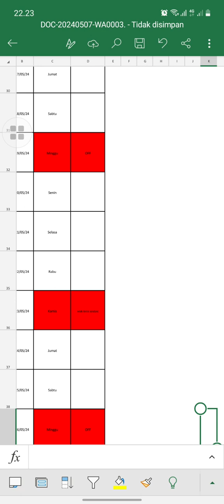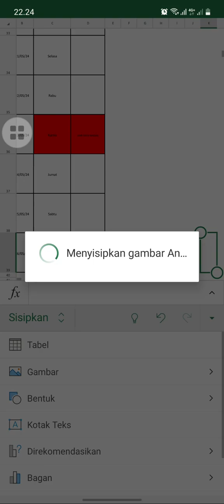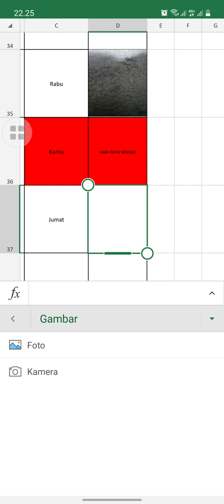CARA MENYISIPKAN GAMBAR/FOTO DI EXCEL